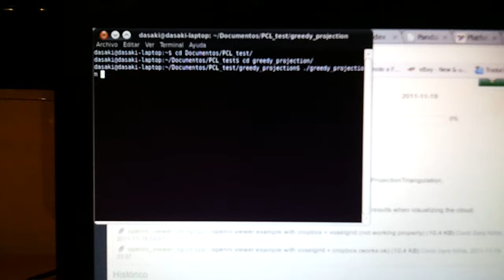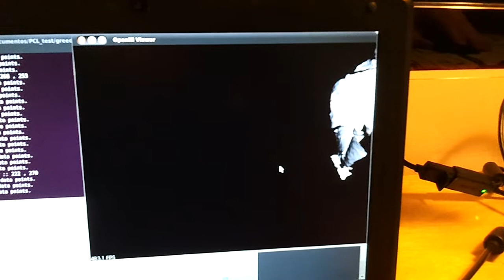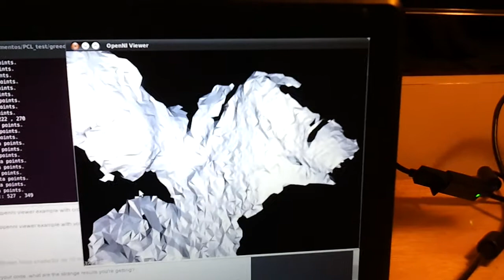Pointclouds (PCL) 3D fast unordered triangulation with kinect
Subsampling: voxel-grid + crop-box